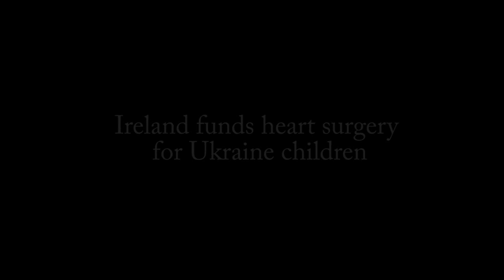Thank you to the people of Ireland from Chernobyl Children International and Eastern Ukraine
A series of life saving open heart operations are to be carried out on up to 30 critically ill children in Eastern Ukraine later this month thanks to the generosity of Irish people who responded to a dramatic Christmas appeal for help from a cardiac surgeon in the war torn country.